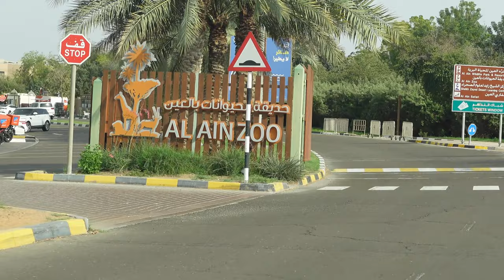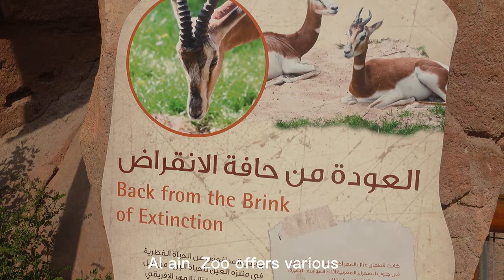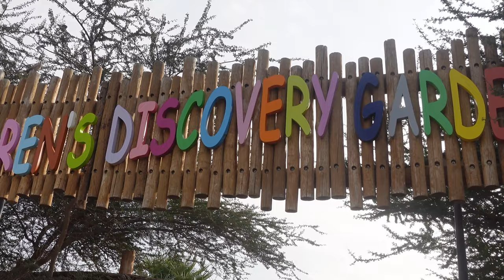4K | Al Ain Zoo | Al Ain Zoo 2023 | Al Ain Zoo Safari | Full tour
Al Ain Zoo is a zoo located in the city of Al Ain in the United Arab Emirates. It is a popular tourist destination and one of the largest zoos in the country, with over 4,000 animals across more than 200 species.

The zoo is known for its conservation efforts and breeding programs for endangered species, such as the Arabian Oryx and the Sand Gazelle. It also has several animal exhibits, including the African Savannah, the Arabian Desert, and the Primate Exhibit.

In addition to animal exhibits, Al Ain Zoo offers various educational and recreational activities, such as animal feeding and petting sessions, guided tours, and a zip line experience.

4K | Dubai MONORAIL | Dubai Palm MONORAIL | Best View of PALM Jumeirah | Best Things To do in Dubai
Al ain birds show | Al ain zoo bird show | Al ain zoo birds show 2023 | Eagles vultures owls show
4K | Al Ain Zoo | Al Ain Zoo 2023 | Al Ain Zoo Safari | Al Ain Zoo Safari 2023 | Full tour
4K | Al Seef Dubai | Al Seef Dubai Creek Day and Night View | Al Seef Village Dubai

 Animal Feeding Timings:
Chimpanzee Feeding   Daily at 05:00 pm
Monkey Feeding            Daily at 04:00 pm
Penguin Feeding at the Bird House– Daily at 10:00 am and 02:30 pm
Crocodile Feeding    05:00 pm
Asian Habitat            Daily at 05:00 pm
Sahara Habitat          Daily at 05:15 pm
Arabian Habitat         Daily at 05:30 pm
African Habitat          Daily at 05:30 pm